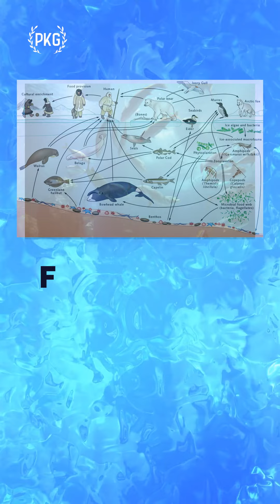Exploring the Wonders of the Ocean || 3 April 2023 || World Aquatic Animal Day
3 April 2023
World Aquatic Animal Day
Exploring the Wonders of the Ocean
World Aquatic Animal Day is a global event held on April 3rd to raise awareness about the importance of marine life and the need for conservation. It serves as a reminder of the critical role that aquatic animals play in keeping our planet's oceans and ecosystems healthy.